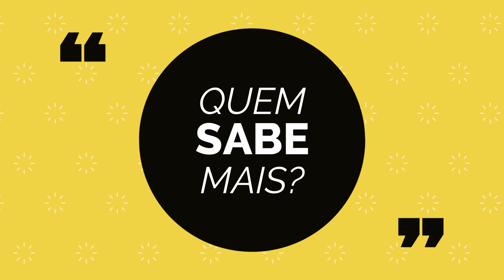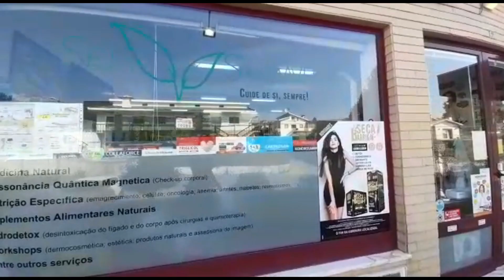Quantas faltas pode um jogador de basquetebol cometer até ser expulso?